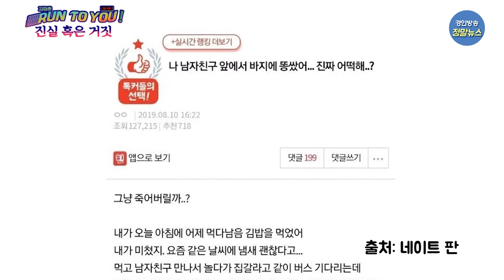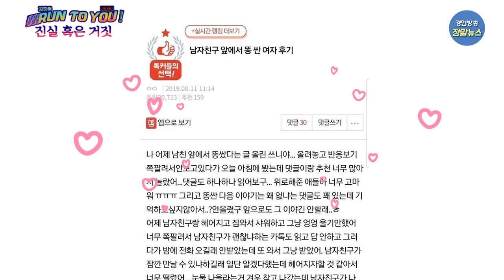[지금은 런투유] 남자친구 앞에서 큰 실수를 한 여자친구! 과연 그 실수는?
디지털 시대, 정보의 홍수 속에서
           살고 있는 우리.
           분명 일상 속 도움이 되는
           정보들을 많이 취득하며
           사는 것 같은데..
           ‘이거 진짜야? 사실이야?’

           일상 속 유익하고 재미난 이야기를
           콩트로 만나는 시간!